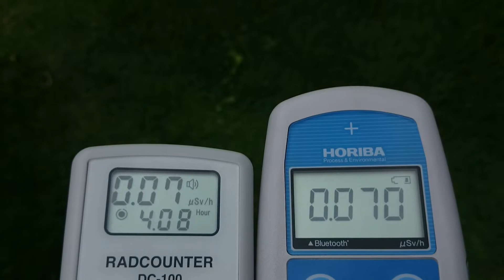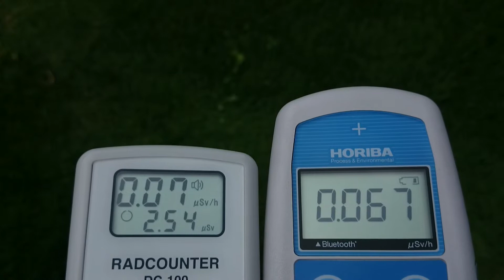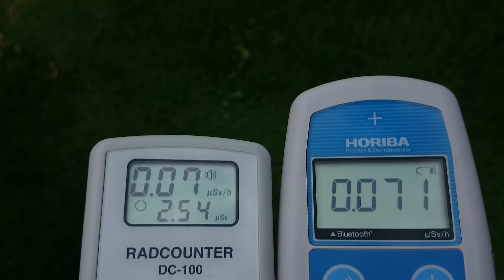計測日2015年8月7日 富山県射水市 道の駅新湊 (自然放射線量)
計測場所

2011年から計測して来ましたが
今まで応援して下さった方々に感謝します。ありがとうございました。